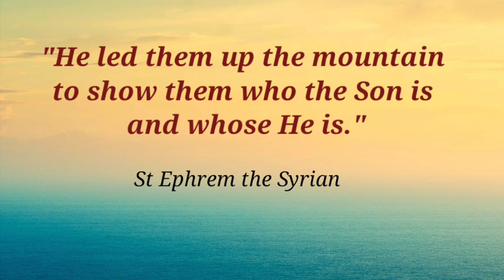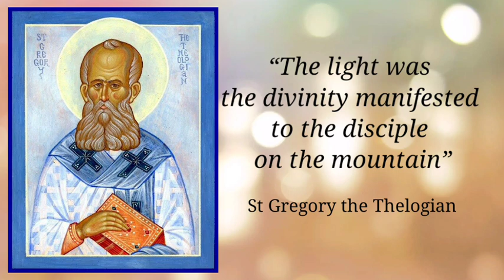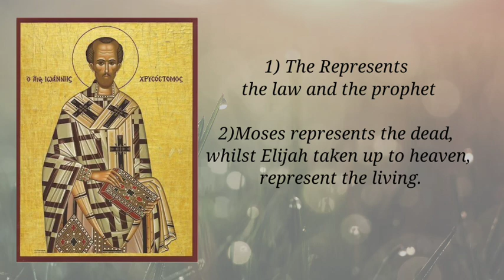Glimpse of the Kingdom of God| Icon of Transfiguration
Transfiguration of Christ is mentioned in all the synoptic gospels. Let us here try to read about this mysterious event of Transfiguration through the Visual Gospel, that is through an Icon. And contemplate on the glimpse of Kingdom of God experienced by St Peter, St John and St James.